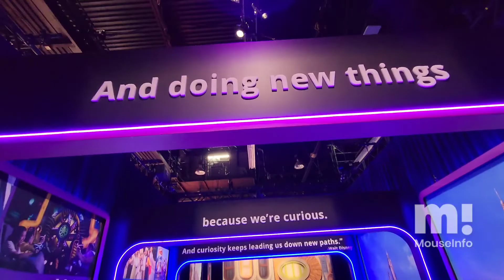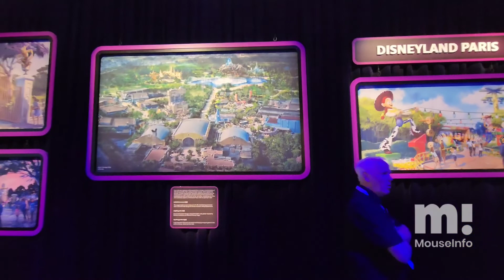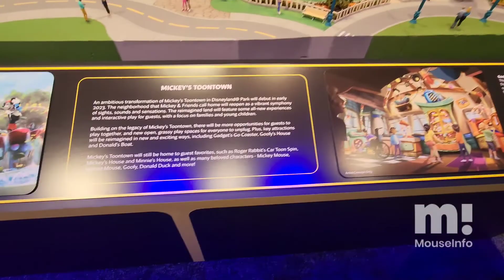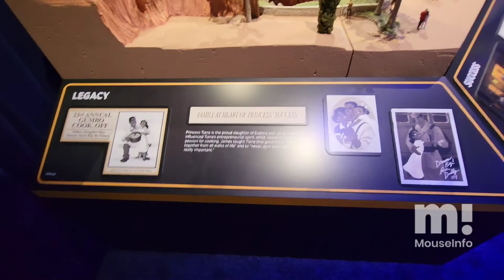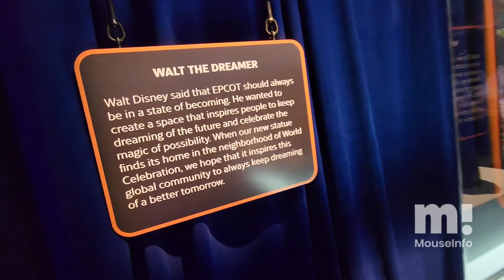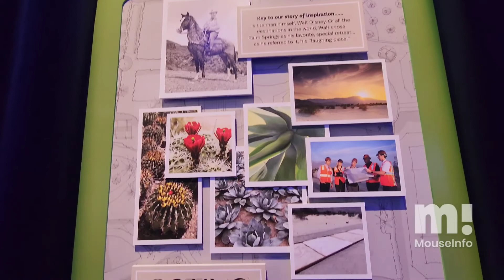Complete look at the Disney Parks Wonderful World of Dreams pavilion at D23Expo 2022